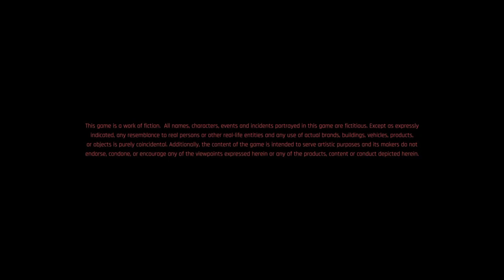Cyberpunk 2077_Life As A A.I.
Gameplay
Happy Holidays